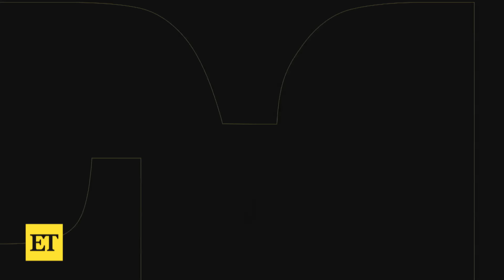Elite Actor Julian Ortega Dead at 41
'Elite' actor Julian Ortega has died. He was 41. According to 'The Sun,' Ortega died after suffering cardiac arrest in Spain on Sunday.